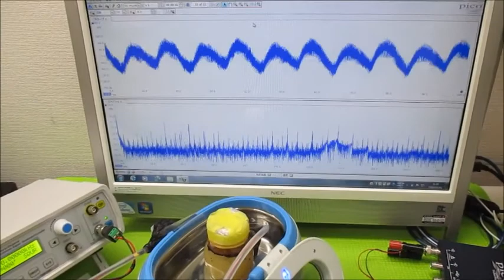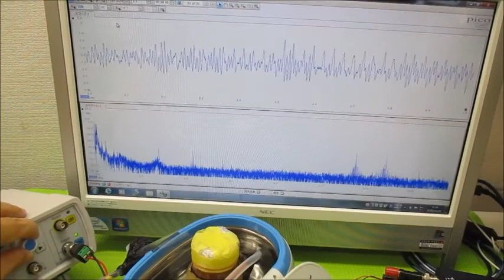超音波の相互作用をコントロールする技術